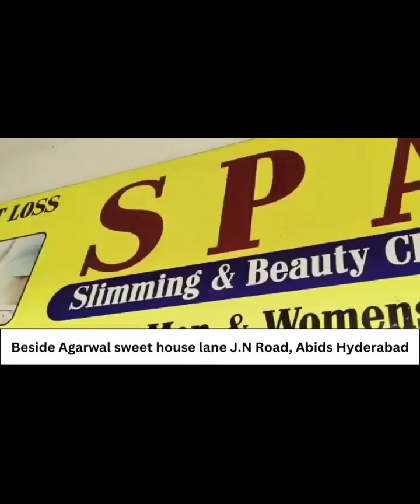Asaduddin Owaisi Beef Shop Visits Irks Modi Bhakts